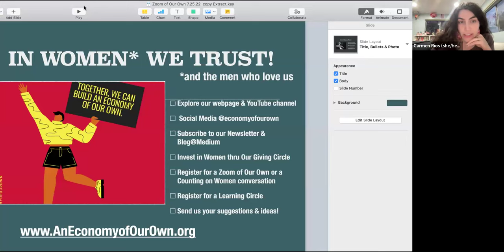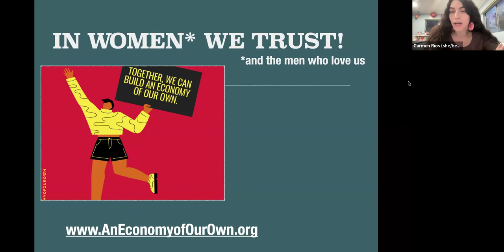Private Equity's Secret Plunder: What It Is and Why You Don't Know About It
Learn how private equity enriches a few behind closed doors — and what you can do to help stop a very real steal.

Private Equity, or PE, is another nice-sounding phrase to disguise a few pale males, who are strip-mining US businesses, loading up company debt, while eliminating jobs and services. PE targets our most vulnerable, capturing hospitals, nursing homes, day care centers, trailer parks, and retail stores, hollowing out communities.

We talked with Aliya Sabharwal, who spotlights Private Equity at the educational nonprofit network Americans for Financial Reform, and Jess Newman of United for Respect, a multiracial movement working to hold Wall Steet accountable for what they more accurately name Private Piracy. Carmen Rios—feminist superstar and AEOO's Digital Director—facilitated the conversation.

This event was recorded live. As some feminist epistemologists (Gilligan, Belenky et al.) have taught us, seeing and seeking connections seems to be women’s ways of knowing. Our economics is lived in real complex communities. Our goal is to model how women can talk together and learn together about traditionally male territory still new to most women. Together we can construct a fuller knowledge and set of values now omitted from the mainstream “free market.” To that end, we're making the webinar—and will make all of them moving forward—available here for viewing forevermore.

RSVP for an upcoming Zoom of Our Own or watch recordings of conversations past Registrants will receive resources for learning more! to stay in touch!